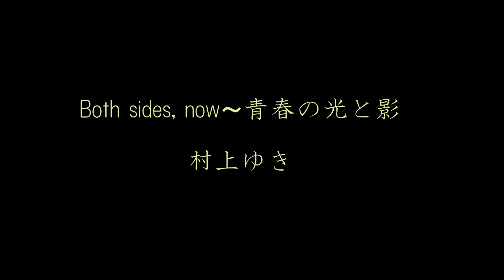So nice - Yuki Murakami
Both sides, now〜青春の光と影
村上ゆき(vo&pf)  平岡雄一郎(g)